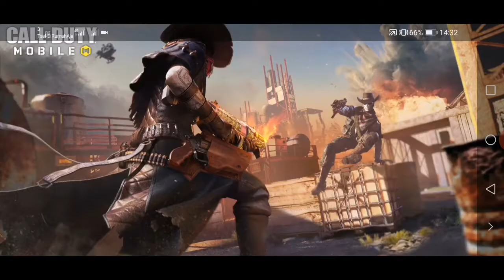Akhirnya aku mendapatkan Ruin Spades